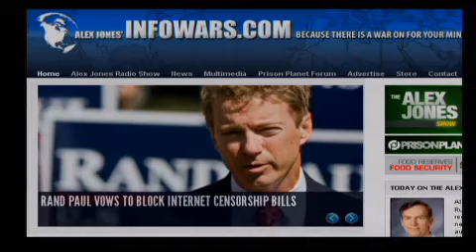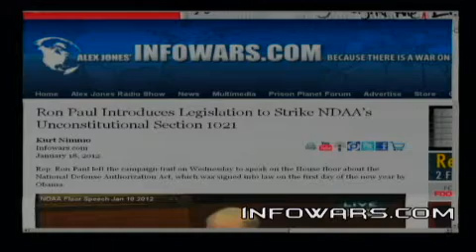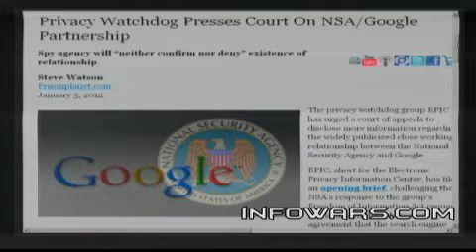2012-01-19 THE ALEX JONES SHOW PRISONPLANET TV.01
Alex talks about the breaking news that officials are declaring Rick Santorum the winner in Iowa while admitting a final tally may never be known -- including Ron Paul's actual standing in the crucial caucus -- due to missing votes in eight precincts and other voting irregularities. Alex also covers the latest news on the SOPA and PIPA protests that have taken a largely clueless Congress by surprise. Alex also covers Senator Rand Paul's pledge to fight against the twin internet censorship bills the government is attempting to foist on the American people.